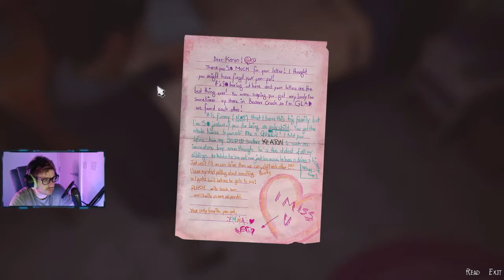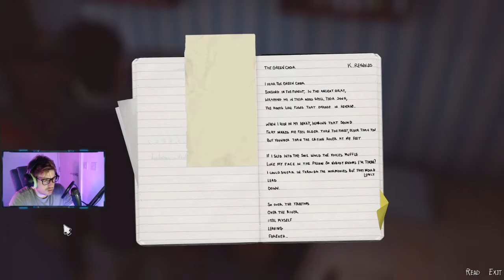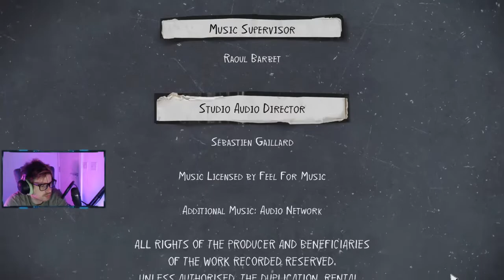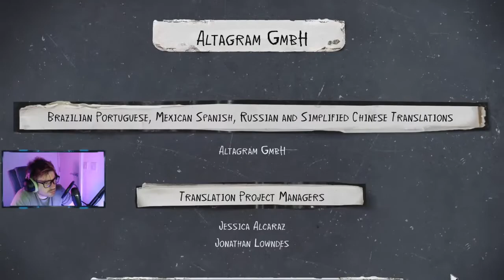RELEASING THE POWER WITHIN! - Life Is Strange 2 (Ep2 / Part 4 / END)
The story of Life is Strange 2 follows the two Diaz brothers, Sean and Daniel, ages 16 and 9, respectively, on their journey from Seattle, USA to their father's home town of Puerto Lobos, Mexico.